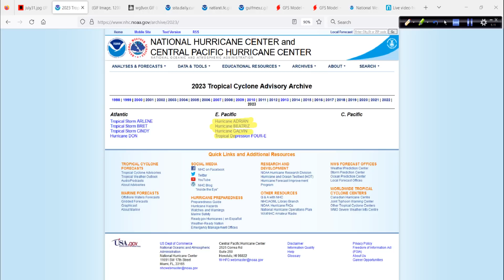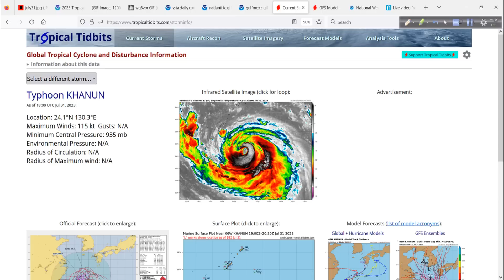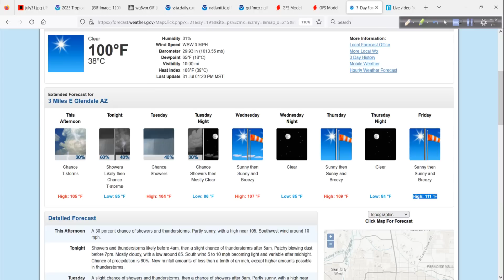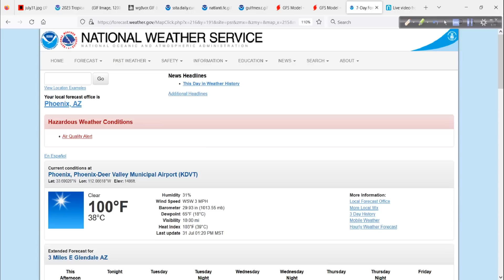So Far, So Good As We End July and Head into August